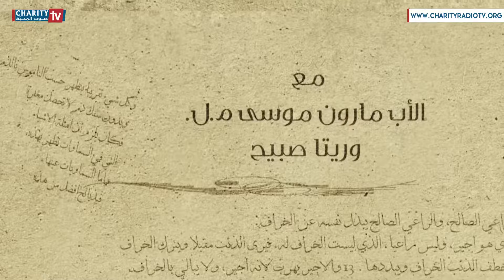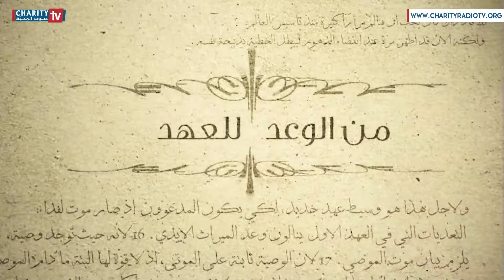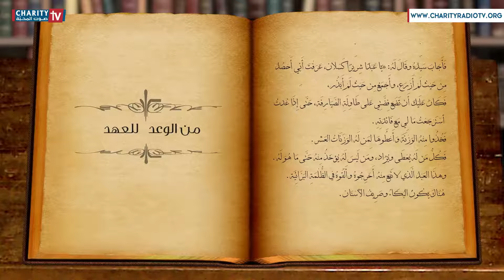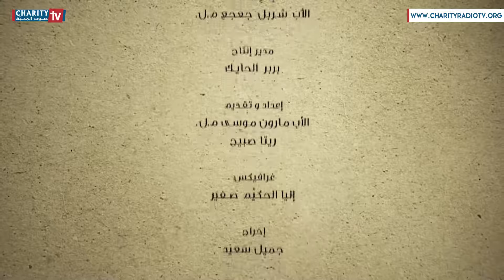من الوعد للعهد - الأحد السادس بعد الصليب (مثل الوزنات - كُن فطناً)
من الوعد للعهد

شروحات وتأملات مع الأب مارون موسى المرسل اللبناني
تحاوره ريتا صبيح

قراءات الأحد السادس بعد الصليب (مثل الوزنات - كُن فطناً)
العهد القديم: سفر الأمثال (6، 6 - 11)
الرسالة: غلاطية (6، 1 - 10)
الإنجيل: (متى 25، 14 - 30)